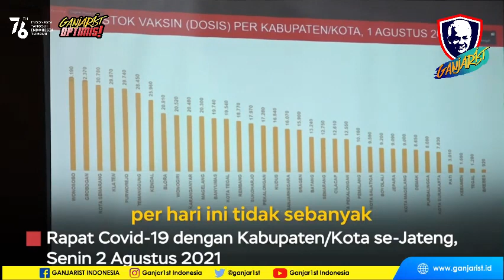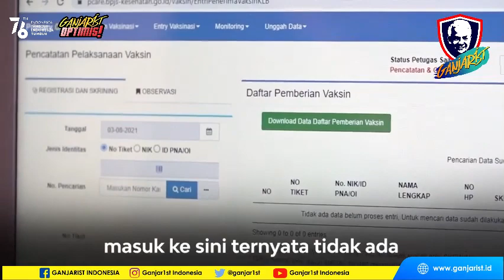Ganjarist Optimis - FAKTA KETIDAK SESUAIAN DATA VAKSINASI DAERAH DENGAN PUSAT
Hal ini dibahas Ganjar Pranowo dalam rapat covid-19 dengan Kabupaten/kota se-Jateng pada Senin, 2 Agustus 2021.

“Ini adalah kerja bareng, maka saling percaya dan menjaga kepercayaan adalah nomor satu. Berapa ketersediaan dan berapa vaksin yang sudah disuntikkan, akan jadi motor penggerak kita untuk menangani pandemi ini. Tetap semangat untuk teman-teman yang bertugas. Ayo kita perbaiki bersama-sama.”
-Ganjar Pranowo-
Ganjarist Adalah Organisasi Kemasyarakatan, yang anggotanya merupakan Relawan yang mengawal visi misi Pemerintahan saat ini untuk dilanjutkan kepada figur yang dirasa mampu dan dapat dipercaya untuk menjaga, melanjutkan dan meningkatkan berbagai keberhasilan yang telah dicapai Pemerintahan Jokowi.

Mari bergerak bersama 🇮🇩